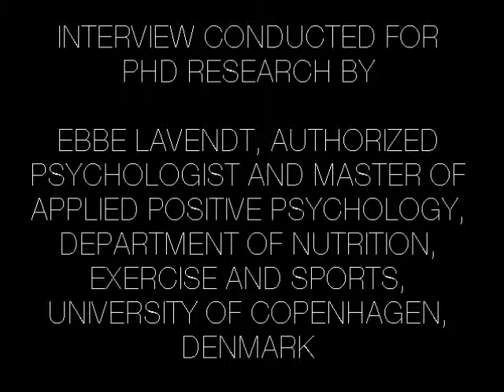Sherri Fisher on positive psychology and coaching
Sherri Fisher, education management consultant, workshop facilitator, coach, and director at Learn & Flourish, talks about how to use positive psychology in coaching.

This video was made by authorized psychologist (cand.psych.aut.) and Master of Applied Positive Psychology (MAPP) Ebbe Lavendt as part of his PhD-project on positive psychology and coaching. and/or contact .